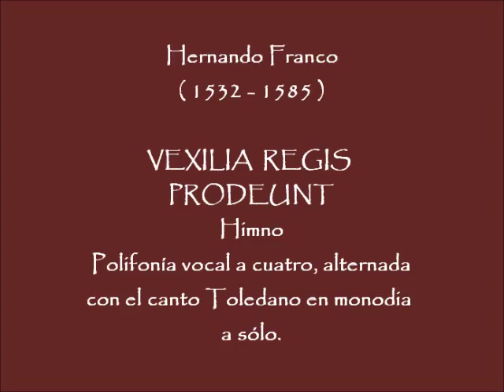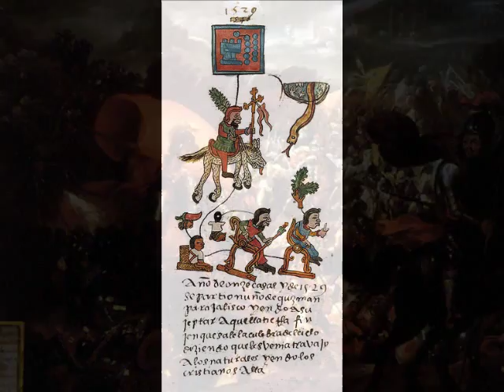Vexilia Regis Prodeunt - Polifonía: Hernando Franco, Monodia: Anónima.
Vexilla regis prodeunt.
fulget crucis mysterium.
qua vita mortem pértulit.
Et mortem vitam prótulit.
Quae vulnerata lánceae.
Mucrone diro criminum.
Ut nos laváret scordibus.
Manávit unda et sanguine.
Implenta sunt quae concinit.
David fidéh carmine.
Dicendo natiónibus.
Segnávit ligno Deus.

Ondean las banderas del Rey.
Resplandece el misterio de la cruz.
En la que la vida ha pasado a la muerte.
Y la muerte ha pasado a la vida.
De la que atravesada por una lanza.
Nombrado entre los criminales.
Para lavar nuestras culpas.
Salió sangre y agua.
Se ha cumplido lo que cantó.
El Fiel David diciendo a las naciones.
Dios reinará desde un madero.

El Vexilia Regis es uno de los himnos latinos mas antíguos y hermosos de la Iglesia Católica.  La Exaltación de la Santa Cruz, la veneración de las santas relíquias, el drama de la pasión y en fín, toda la liturgía encaminada a la preparación de la Pascua, constituyen desde tiempo inmemorial los principales momentos de la vida de la Iglesia.  Las tradiciones que desde el siglo XIII viene celebrando la cristianidad sevillana en la semana santa, pasaron a nuestra región y se arraigaron.  En el Archivo de música Catedralicio se encuentran varias versiones de este mismo himno:  Polifónica, monódica o instrumentalmente.  El himno se cantaba, en la tradición de esta catedral en la ceremonia de la seña, en un elaborado ritual del cabildo el día de la imposición de la ceniza y en otras fechas conmemorativas, como en la celebración del viernes de dolores y se hacía alternando la polifonía con la monodia, que en este caso es un antíguo tema modal de progenie mozárabe.  Sabemos que en este día, el salmista o intonador vestía de terciopelo Azul.

Obra Extraida del Albúm: Música de la Catedral de Guadalajara, La Tradición Coral y el Archivo. Coro de Infantes, Capilla de Música Catedralicia. Dirije: Aurelio Martínez Corona.
Interpreta : Coro de infantes y Capilla Catedralicia de Guadalajara.
Obra Encontrada en el Archivo Histórico de Música de la Catedral de Guadalajara, Jalisco. México.
 Imágenes:  Mapa antígui de la nueva España, Oleos de los virreyes de México, Pintura: la Noche Triste, Códice de Hernán Cortés y la conquista de Tenochtitlán, Museo de la Inquisición y Madera policromada horneada del virreinato.